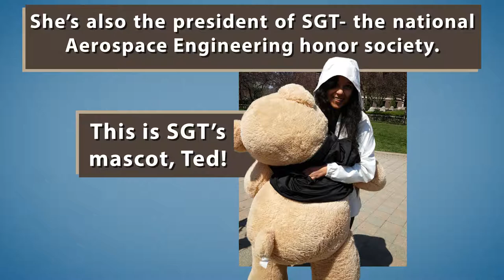Student Profile: Maaninee Gupta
Maaninee Gupta is a student in Purdue's School of Aeronautics and Astronautics majoring in Dynamics & Control. Learn more about Purdue AAE: